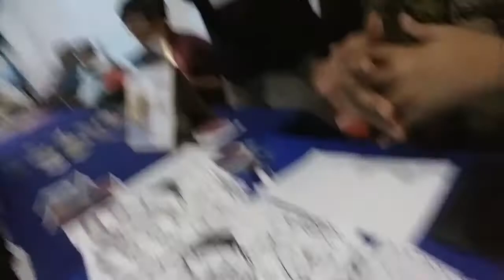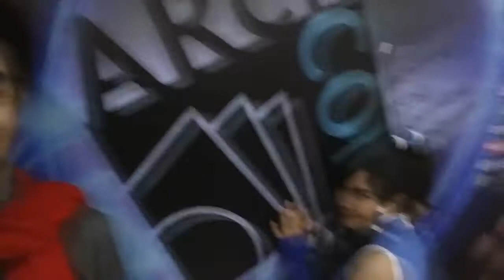ARCHCon 2015 (Mako's Perspective)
So two of my friends knew that I had a Mako costume (character from Legend of Korra) and invited me to a group cosplay at this event. Being a first timer, this is what my experience was like. Nothing really different from a regular attendee aside from people taking pictures with you and stuff.

I do not own all of the pictures used in this video.